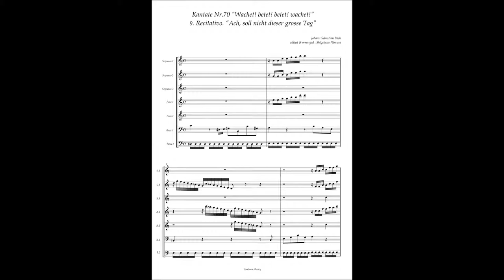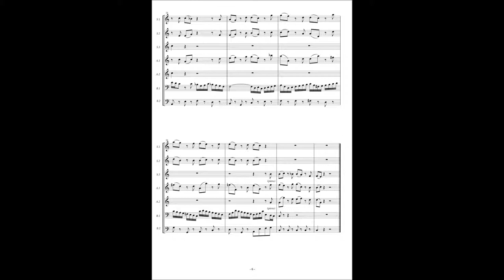Johann Sebastian Bach, Cantata No 70 / 9 Recitativo "Ach, soll nicht dieser grosse Tag"